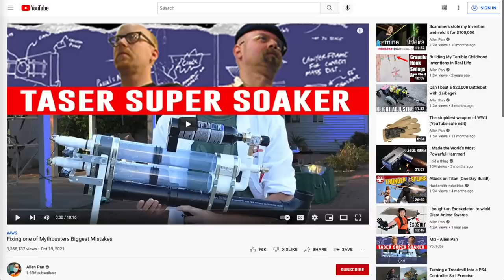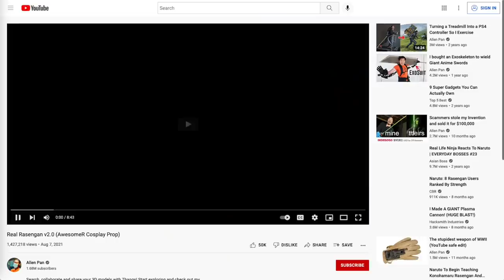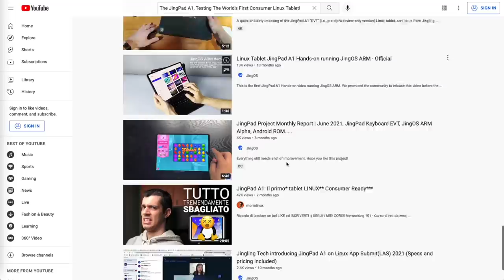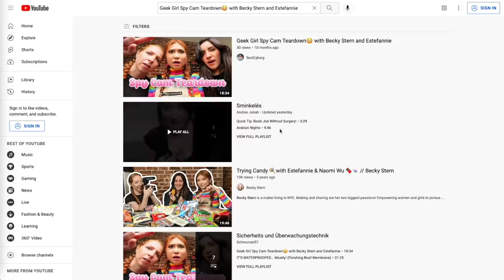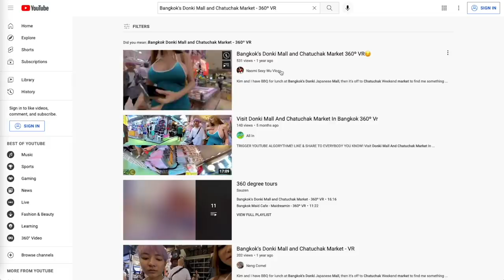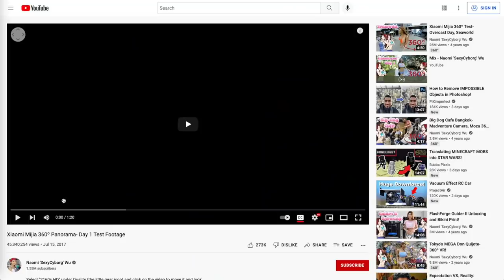YouTube Cheats Its Creators- and I Can Prove It.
YouTube runs a business- and that means picking winners and losers. Humans choose which channels show up in search results, which don’t, who will make it, and who won't.  YouTube curates- and I can prove it.

Many thanks to the lovely Allen Pan- he and most male tech/DIY creators I know are absolutely wonderful and supportive *none of this is on them* ok?

Try searching for *these titles in an Incognito or Private Window*, then trying doing the same with your favorite Tech and DIY content creators: